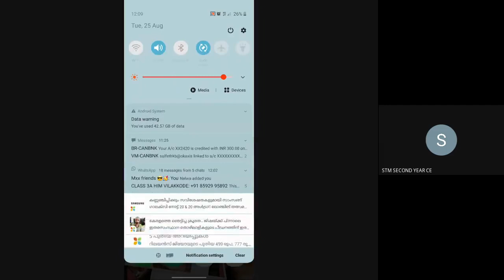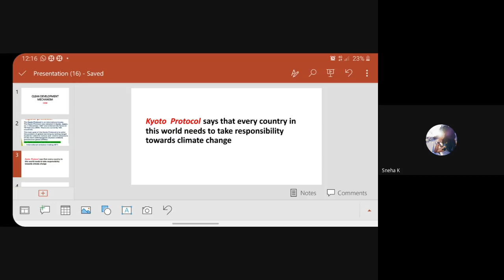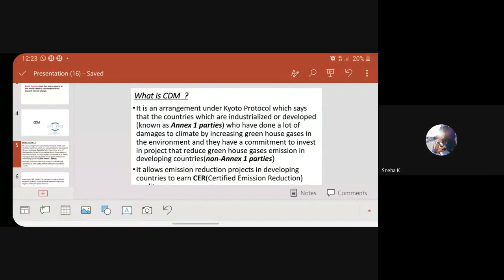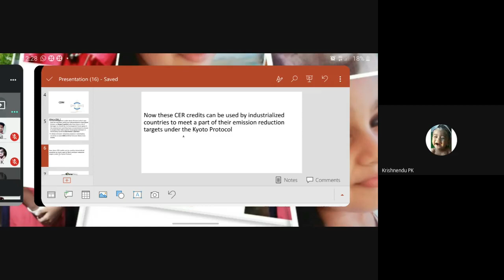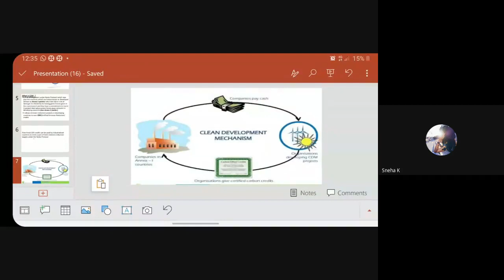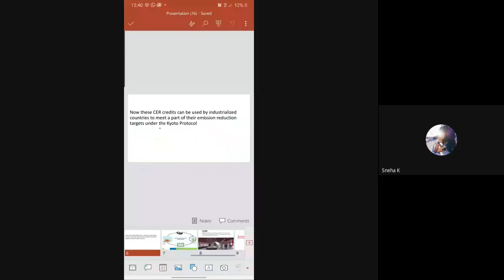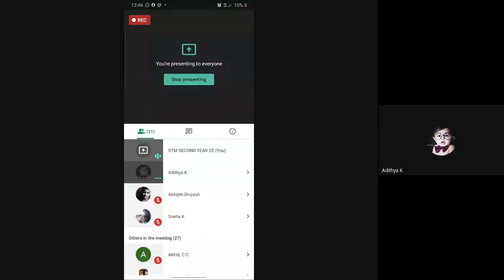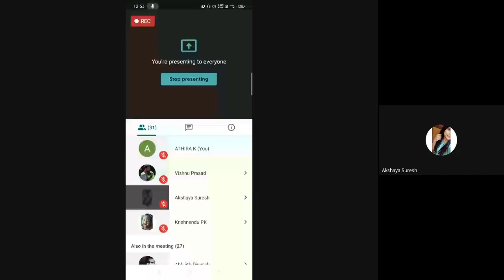STM_CE 2_MCN 201_Module 1_part 6_25/8/2020